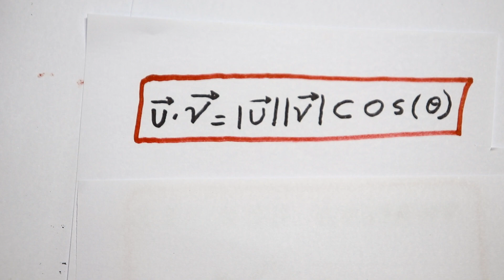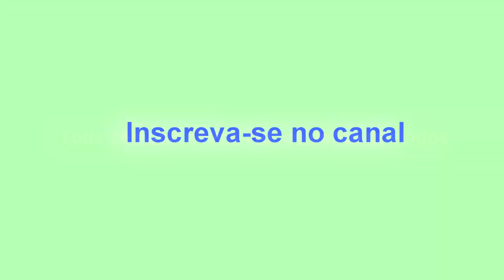GRINGS - Produto Escalar - Demonstração Algébrica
Demonstraremos algebricamente que o produto de dois vetores é igual ao produto de seus módulos pelo cosseno do ângulo entre eles.
★Quer ajudar a manter o projeto das videoaulas do Prof. GRINGS